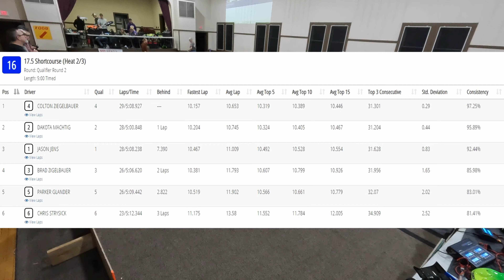S1W8 Q2 16 Short Course Truck 2 of 3